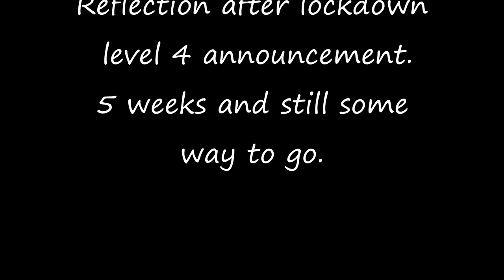Garden Reflection#1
Devotion after lockdown level 4 announcement.
5 weeks and still some way to go.
We may find it difficult to deal with the restrictions, keep focused upward with faith and hope.